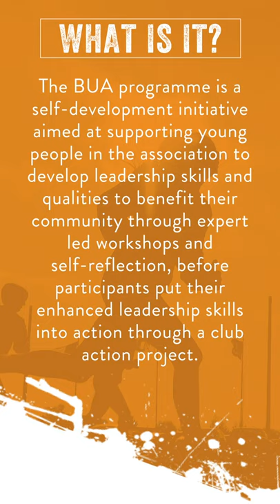LGFA BUA Programme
THE Ladies Gaelic Football Association is delighted to announce details of its new ‘BUA’ Leadership programme.
‘BUA’ is a self-development initiative aimed at supporting young people in the LGFA to development leadership skills and qualities to benefit their local communities.
Aimed at females aged 16-19 years of age, ‘BUA’ will be conducted through expert-led workshops and self-reflection, before participants put their enhanced leadership skills into practice through a club action project.
Selected participants will engage in learning and cover topics essential for young people, including:
• Resilience
• Dealing with change
• Building trust and respect
• Conflict resolution
• Problem solving
• Project planning and delegation
In addition, LGFA-specific topics including introductions to coaching, officiating and administration will be covered.
‘BUA’ will begin in June 2021 and finish in February 2022, with participants attending five leadership training sessions remotely, while there will be two LGFA-specific modules between each leadership session that participants can choose from, depending on their area of interest.
Commenting on the launch of the programme, Ladies Gaelic Football Association President, Mícheál Naughton, said: “As a vibrant and thriving Association, we are acutely aware of the needs of our young members, and this brilliant new initiative will provide participants with the opportunity to hone pre-existing skills, while also developing new ones.
“The ‘BUA’ programme will provide participants with tools for life, and I would hope to see many of the participants fulfilling leading roles within our Association in the years to come.
“We actively encourage as many people as possible to register their interest in this exciting new programme and we look forward to helping you on your journey.”
The closing date for applications is Monday May 24, and applicants can register their interest